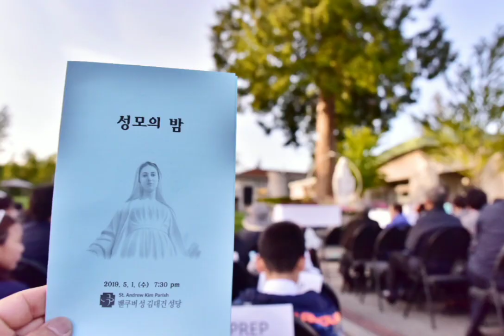성모의 밤 - 밴쿠버 성 김대건 성당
2019 성모의 밤